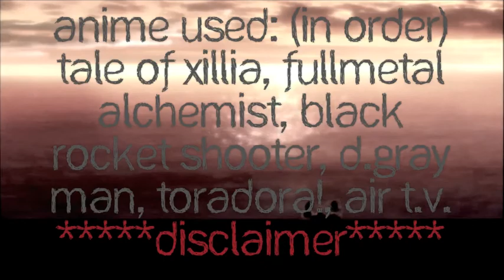[When They Take Everything Away~AMV]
its called Hold Your Colour here are the Lyrics:
Soaking through
Colours that hold us up against the wall
Soaking through

Hold your colours against the wall,
When they take everything away,

(I twisted the knife and opened your eyes)
(Twisted the knife and opened your eyes) x3
(I twisted the knife and opened your eyes) x 7
(I twisted the knife and...)

Soaking through

Soaking through

Ahhh, she looked into your eyes,
And saw what laid beneath,
Don't try to save yourself,
The circle is complete,
We're reaching out and to tell you,
Nothing else can touch me

Soaking through

Soaking through

(Twisted the knife and opened your eyes) x 4

Fading gently,
Soaking through,
and starting not to show at all
We're reaching out and to take you,

Soaking through

Soaking through